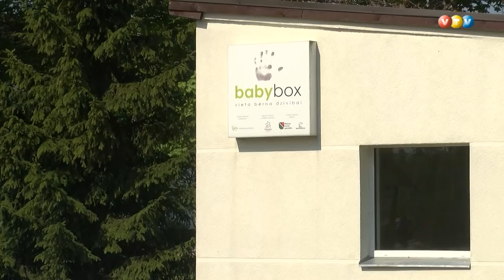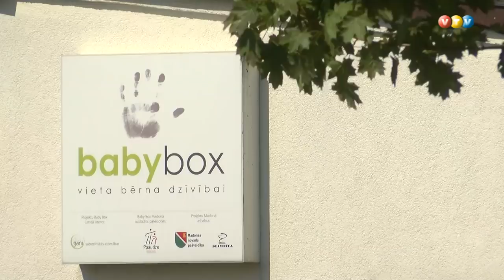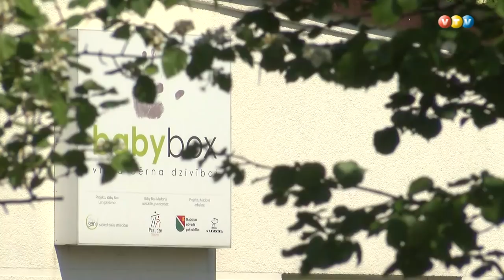Glābējsilītē Madonā ievietota meitenīte